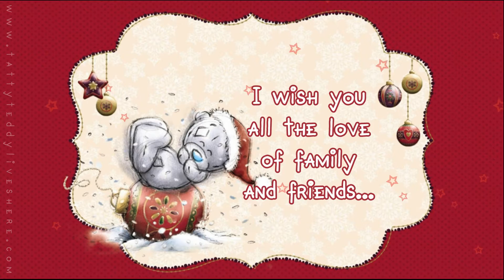❤ I Wish You... ❤